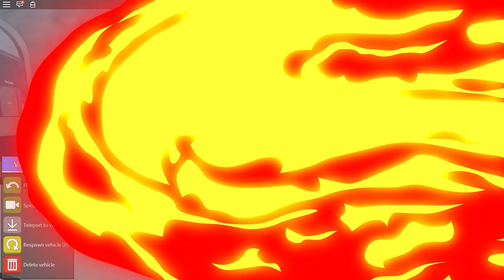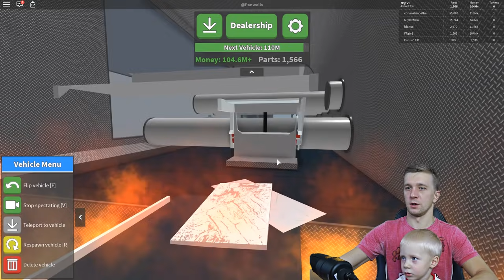Что мы СДЕЛАЛИ с МАШИНОЙ? Или СИМУЛЯТОР РАЗРУШИТЕЛЯ ТАЧЕК на FFGTV от Папы и Дани